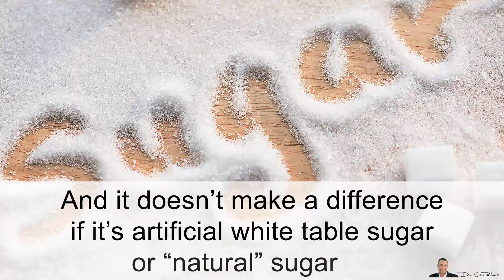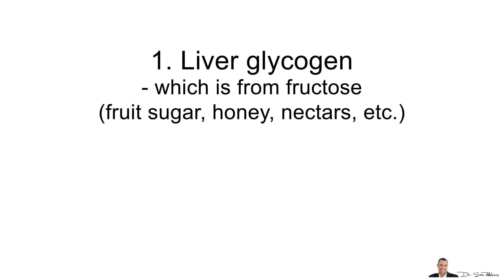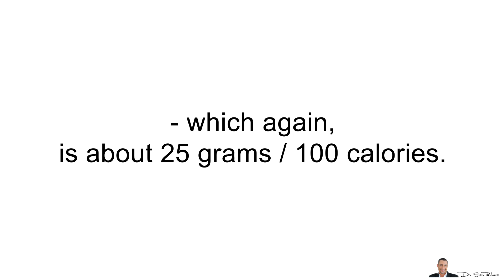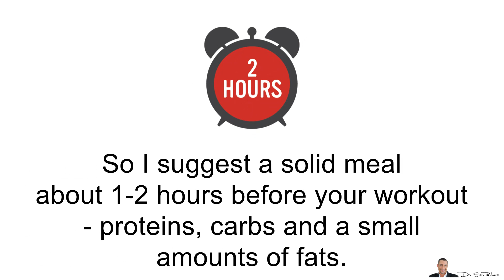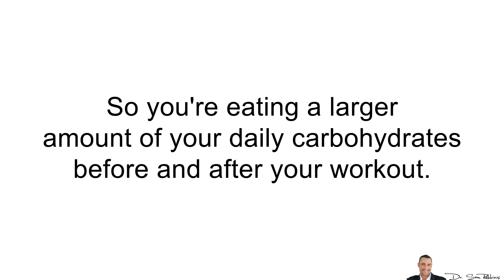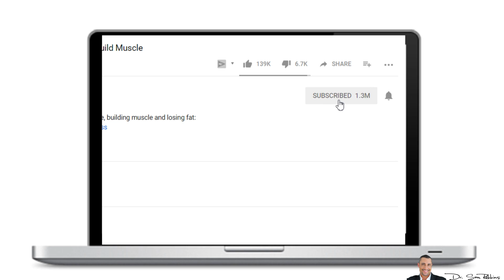💪 Sugar - Before Or After Exercise For Energy, More Muscle & Fat Loss? - by Dr Sam Robbins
Naturally lower your blood sugar by 46%. Use the same formula my family and I have since 2001:

Someone asked an interesting question the other day about sugar and more specifically, honey. They asked:

“I read that I should have some sugar before a workout to give me more energy and “fuel” for my muscles, is this true? This expert stated that I should have natural sugar, such as honey. This makes sense, but I wanted to get your opinion Dr. Sam”

Sure, I can understand how “fuel for your muscles” before a workout makes sense. But, not when it comes in sugar. And it doesn’t make a difference if it’s artificial white table sugar or “natural” sugar such as honey, fruit or fruit juice, or agave nectar or anything similar.

At the end of the day, sugar is sugar.

And whether your goal is to gain muscle, or lose fat or simply be as healthy as possible, you MUST manage your blood sugar levels and improve insulin sensitivity.

Keep in mind that “natural sugars” such as Agave Nectar, similar to honey, contains high amounts of fructose - which is fruit sugar, which goes mainly into your liver.

Thus, you need to limit sugars, especially fructose because it can get stored as body fat quickly.

In fact, let me simplify things a little bit.

When you consume carbohydrates, they’re stored in the body in two forms or types.

Liver glycogen - which is from fructose (fruit sugar, honey, nectars, etc.)
Muscle glycogen - which is from starches (rice, breads, legumes, etc.)

Again, I’m over simplifying things, but you get the point.

Now, the main difference is the AMOUNT of “carbs” you can store and thus, should eat.

As stated earlier, your liver can typically store only about 25 grams or 100 calories of fructose, before it “spills” over and gets stored as body fat.

However, muscle glycogen has a lot more storage room. You have a lot more muscle.

And the more muscle you have, the more starches/carbs you can consume, especially when compared to the small amounts of liver glycogen - which again, is about 25 grams / 100 calories.

So, you want to make sure your muscle glycogen has enough fuel for your workouts, which should come ideally from starches and complex carbs - such as rice, bread, legumes and similar foods.

However, you also want  to keep your blood sugar stable before a workout, so you don’t crash and get tired. So I suggest a solid meal about 1-2 hours before your workout - proteins, carbs and a small amounts of fats.

Way too many variables to list here. I’m just giving you a simple example.

Now, AFTER your workout, you also want to again, replenish and fill up your glycogen levels that were depleted from the exercise.

However, this time you want to do BOTH - muscle AND liver glycogen.

You may have a liquid shake/drink or another solid meal. Again, some starches and complex carbs and protein. However, NOW you can ALSO have small amounts of fructose, to quickly fill up your liver glycogen.

Now you can add in some fruit or honey if you prefer.

So you're eating a larger amount of your daily carbohydrates before and after your workout. IF you’re trying to gain extra muscle, you can continue eating more carbs the rest of the day.

Or if your goal is to lose fat, then simply limit or avoid carbs the rest of the day.

Thanks
DrSamRobbins